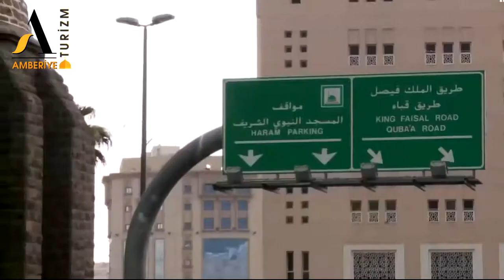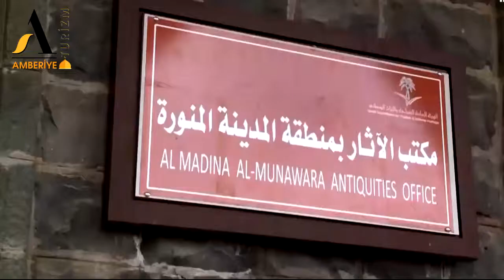Amberiye Mescidi Medine Amberiye Turizm Medine Tren İstasyonu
Merhaba Sevgili Dostlar hasretle özlemle  Medine i Münevvere ye  Amberiye Mescidine gidiyoruz,
Bu Mescidin temellerinde amber kokusu ve peygamber sevgisi vardır. Dokunaklı bir inşaat hikâyesi vardır.
Amberiye mescidi, Medine’de Osmanlı sultanı Abdülhamit Han’ın yaptırmış olduğu bir camidir.
Beyaz kubbesi, kesme taştan inşa edilmiş ölçülü minaresi ve sağlam yapısı ile Osmanlı devletinin Medine hizmetlerine şahitlik ediyor.
Ecdadımız haremeyn için fedakarlığın ve hizmetin en güzelini göstermişlerdir.
Amberiye cami, Medine de tren istasyonunun hemen yanında bulunmaktadır.
Haremeyn sevdası içinde olan padişahlarımızdan Abdülhamit han tarafından inşa ettirilen bu eser, Osmanlı devletinin peygamber şehrine kazandırdığı onlarca eserden bir tanesidir.
Amberiye cami, mescidi nebeviye birkaç kilometre mesafededir.
Hicaz demiryolunun hizmette olduğu yıllarda, Medine’ye inen hac ve umre yolcuları bu camide hem namazlarını kılar hem de yorgunluklarını giderirlerdi.
Osmanlı sultanları bazı sebeplerden dolayı hac görevlerini yerine getirmezlerdi. Bundan dolayı yerlerine bazı kimseleri Hacca gönderirlerdi.
Bir hac mevsiminde Sultan Abdülhamit han, hac farizasını yerine getirmek üzere vezirini görevlendirir. Yıldız sarayından vezirini dualarla ve kutlu toprakların insanlarına verilmek üzere türlü türlü hediyelerle uğurlar.
Ve vezirinden bir istekte bulunur. Hac dönüşünde Ravza-i Mutahhara’dan’ bana bir avuç toprak getir’ der.
Vezir, hac ibadetini yerine getirir. Mekke-i Mükerreme de tavaf eder. İslam dünyasından gelen Müslümanlarla tanışır. İslam halifesinin isteği üzerine ümmeti Muhammedin selameti  için dualarda bulunur.. Fakirlere ve mübarek topraklarda yaşayanlara Sultan’ın vermiş olduğu emanetleri dağıtır.
Arafat’ta vakfeye durur. Mina’da şeytan taşlar. Mekke’den Medine’ye giderken, peygamberimizin çektiği sıkıntıları düşünür. Baki Kabristanı’nda dünyanın geçiciliğini anlar. Vezir, hac görevini tamamlar. yorgun bir şekilde, Arafatta ilahı affa uğramış yüzlerce hacı ile birlikte İstanbul’a gelmek için trene biner.
Trende padişahın ricası aklına düşer. Tren hareket etmek üzeredir. Mescidi- nebeviye gidip toprak almaya zaman kalmamıştır. Trenden inerek istasyonun yanındaki boş araziden bir avuç toprak alır.
İstanbul’a vardığında padişah onu bir kardeşi gibi karşılar. Sarılır. Efendimizin(sallallahu aleyhi ve sellem)in kokusunu hissetmeye çalışır.
Haremeyn ve eşrafının hallerini sorup öğrendikten sonra sözü, Ravza-i Mutahhara toprağına getirir. Vezir, kadife bir kesenin içine koyduğu toprağı sultan Abdülhamit Han’a verir. Abdülhamit han itinalı bir şekilde ve hürmet ile toprağı avuçlarının içine alır. Koklar, bir daha koklar…
Döner, Vezir’ine bu toprağın amberi tamam Lakin miski yok’ der.

Vezir şaşırır. Ve doğruyu itiraf eder. Bunun üzerine padişah, vezir’in toprak aldığı amber kokan  yere bir mescit inşa edilmesini talep eder.
Bir sonraki hac mevsimine kadar Medine-i münevvere tren istasyonu yanına beyaz kubbeli mescid inşa edildiğinde ismi hazırdır: Amberiye Mescidi.
Bu mescid takva üzere inşaa edilmiştir. Mescidin Kuran ı Kerimdeki ayet sayısı kadar taş kullanılarak yapıldığı rivayet edilmiştir.
 Umre ve Hac için Medineye gelen  müslümanlar  bu mescidi ziyarete giderler. Haremi şerife hizmet etmiş ecdadımızın hizmetlerini hayır ve minnetle yad eder ve namaz kılarlar.
Halen diğer müslüman ülkelerden gelen hacılar bu mescidi Türk mescidi olarak bilirler.